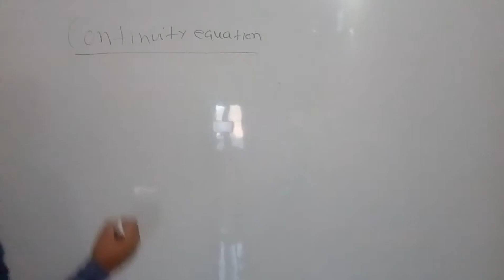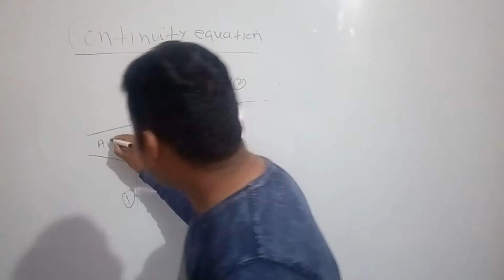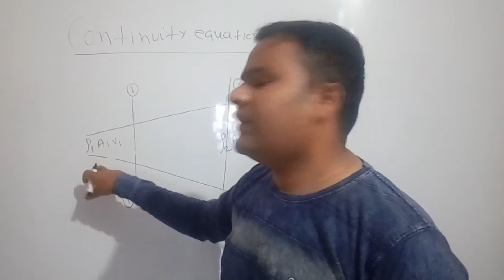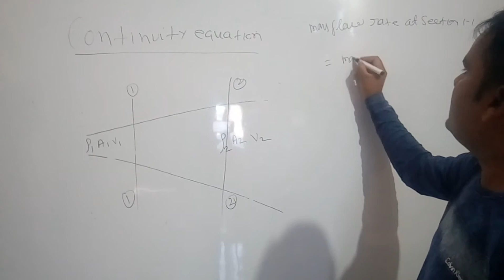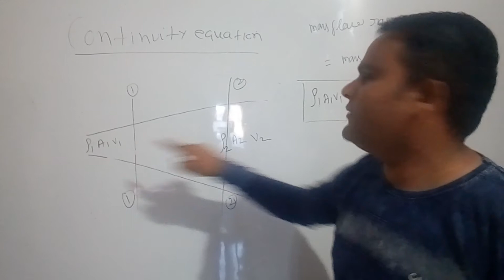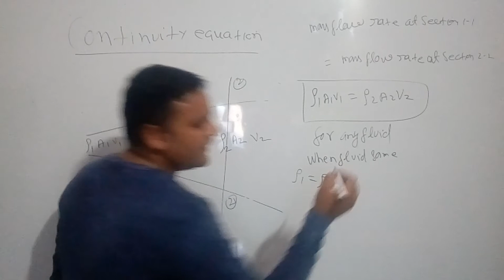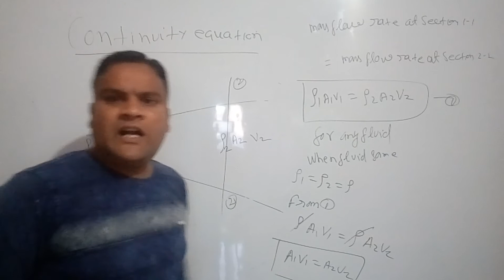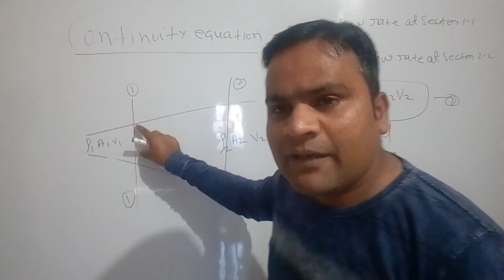Continuity equation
By Professor Raj Kumar Yadav